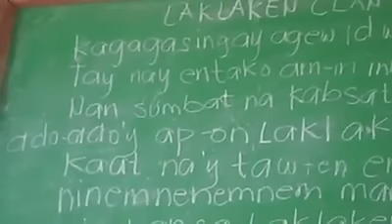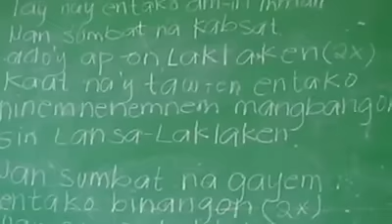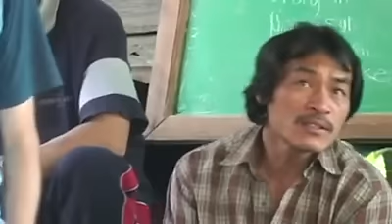Laklaken Clan Re-union 2011, Catengan, Besao Mt. Proviince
Pictures taken from the Laklaken Reunion 2011 @ Catengan, Besao Mt. Province